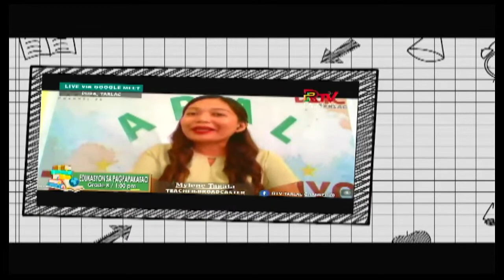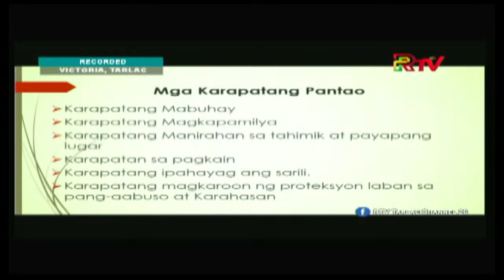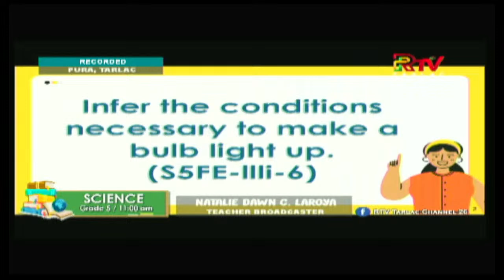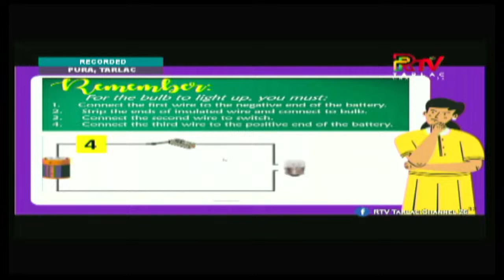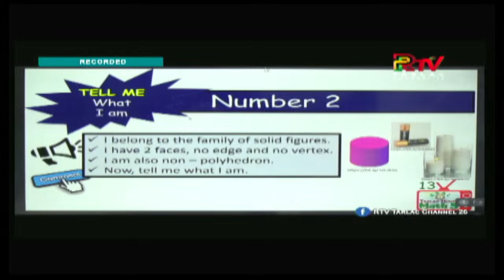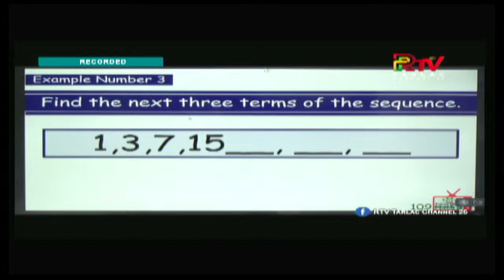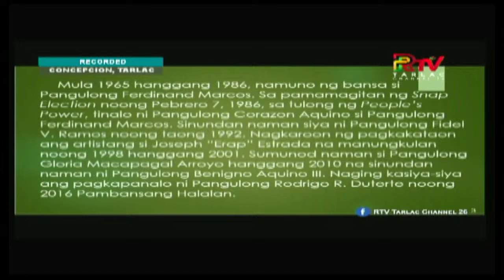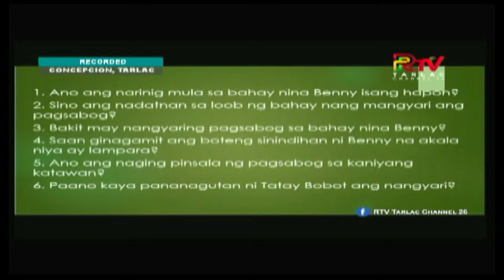RTV Tarlac 26 DEPED - ARAL TARLAK HENYO |MAY 1, 2023 8:30 AM - 5:30 PM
May 1, 2023 Aral TarlakHenyo discusses the required lessons of Grades 4 and 5 in
the elementary and Grades 8 and 9 in the Junior High School levels.
The lessons are based on the so-called Most Essential Learning Competencies (MELCs).